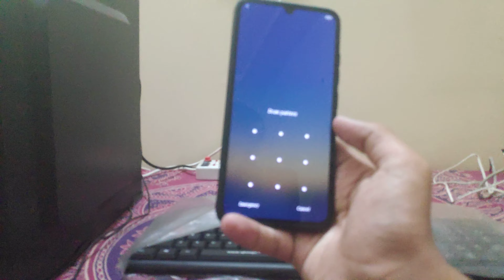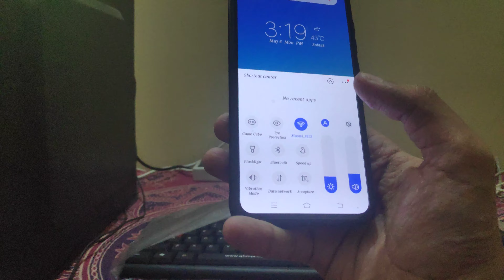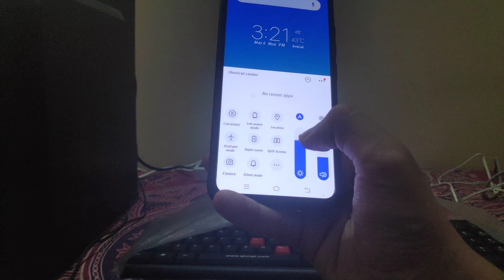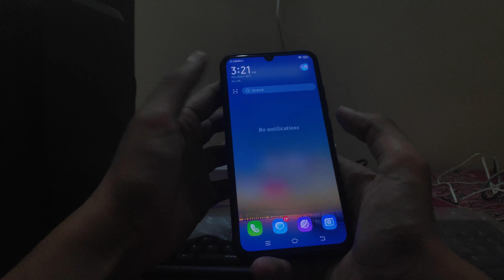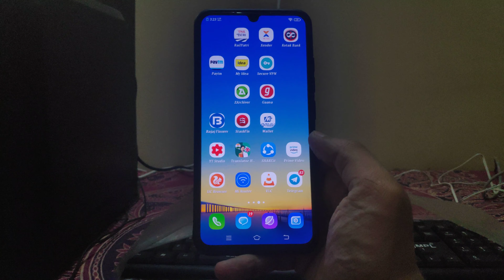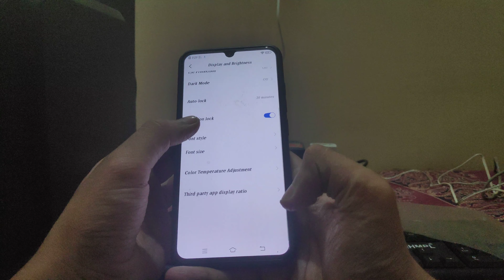Vivo V11 Pro 9.0 Pie update is out 😱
In this video I tell you that Vivo V11 Pro 9.0 Pie update is out 😱 and we will also see the first pie update look on our vivo V11 Pro the update is approximately of 3.11gb it's a heavy file but the system is also heavy called pie with soomthness and etc.